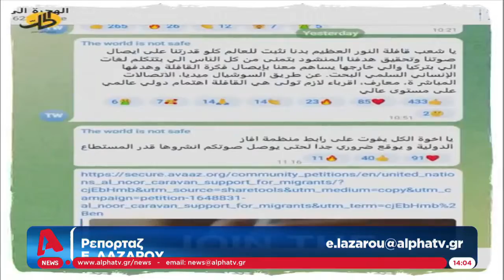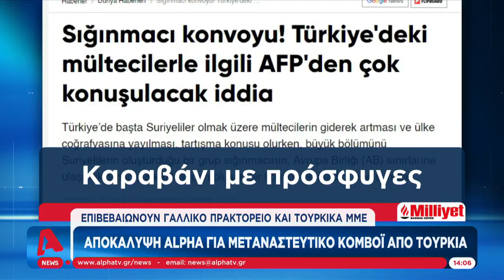Αποκάλυψη Alpha για μεταναστευτικό κομβόι – Ο Ερντογάν τους